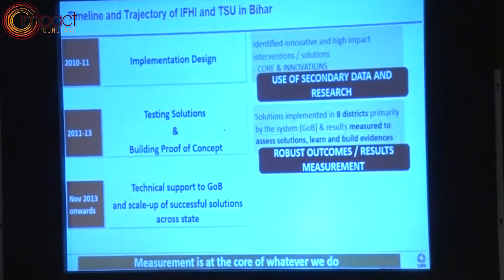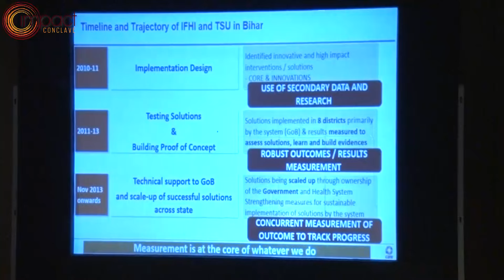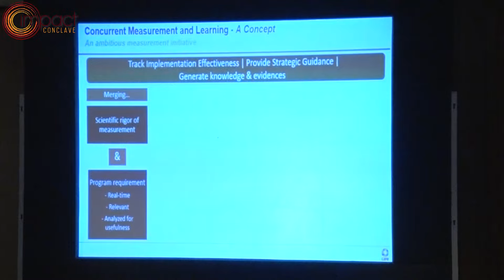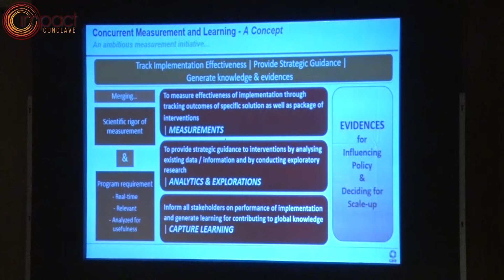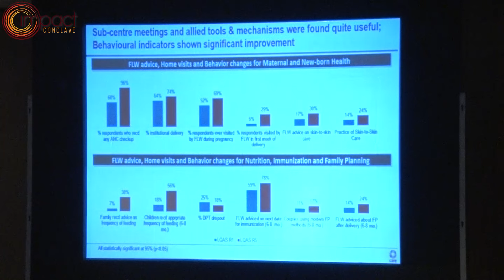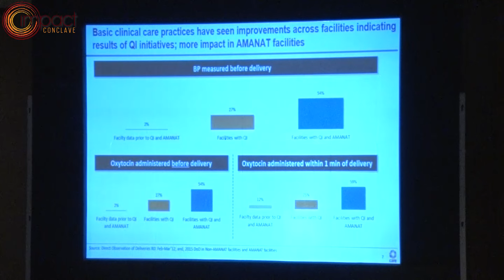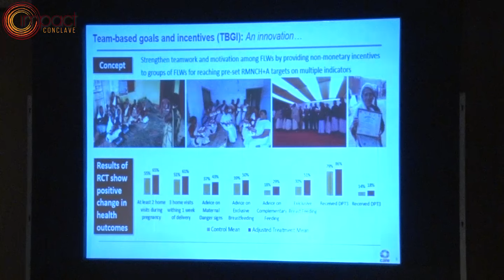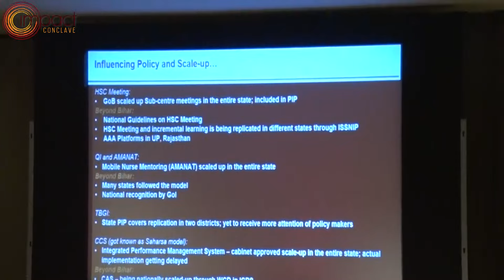Evidence for Policy and Impact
The discussion of a plethora of issues like how different approaches or methods can be adopted in using data for influencing policy and subsequently create large scale impact.